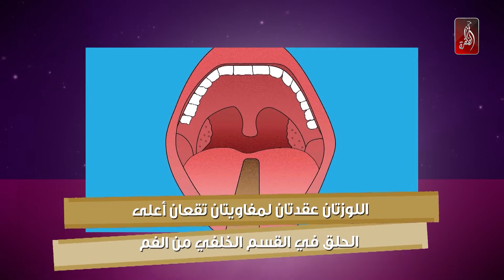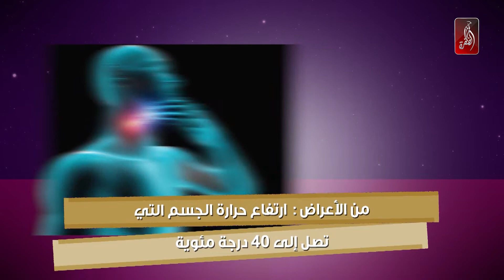علاج التهاب اللوزتين جراحة أو مضادات حيوية؟